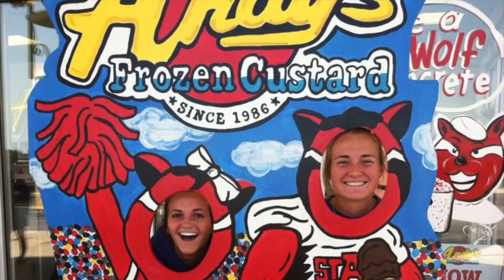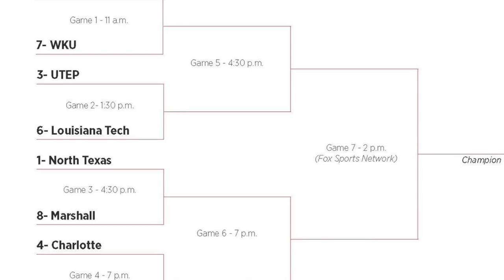2014 Louisiana Tech Soccer Highlights